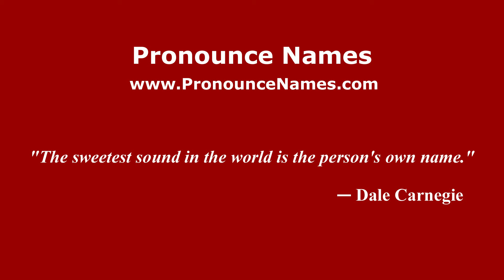How to pronounce Milton Ernest (English/UK) - PronounceNames.com